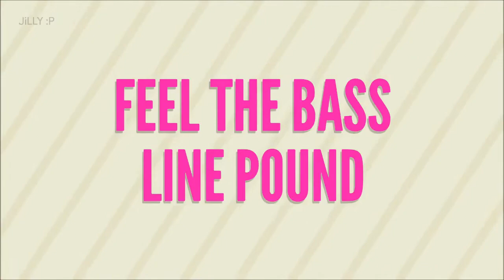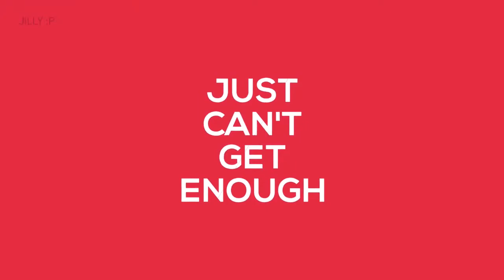【HAKU・ZOWANE】Boom Boom Boom【VOYAKILOID Cover】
► Eu gosto de colocar as duas juntas para cantar porque a diferença vocal é bem explícita, hahaha

--- Dados do vídeo e da canção ---

Cantor: Yowane Haku (弱音ハク) & Zowane Haku (ゾワ音ハク)
Produtor: KIRA
Vídeo/Ilustrador: JiLLY:P
VSQ/VSQx/UST: JiLLY :P
Tuning: JiLLY:P
Instrumental: KIRA
Mix: PSiCO
Cover por: PSiCO

-- Outras informações ---

VOCALOID/UTAU: Hatsune Miku_V4x por Crypton Future Media, Inc.
Nome do VOCALOID/FANLOID: Miku Hatsune & Miku Zatsune
Nome do cantor no vídeo: Haku Yowane & Haku Zowane

--- Links dos membros ---

-- Outros links ---